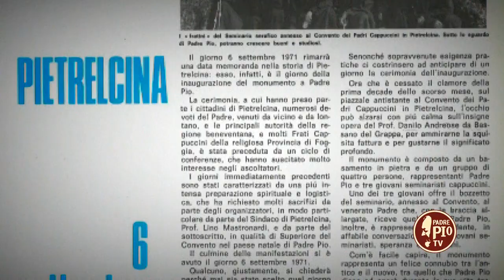Confessore misericordioso sull'esempio di Padre Pio: Padre Vito Buonsante